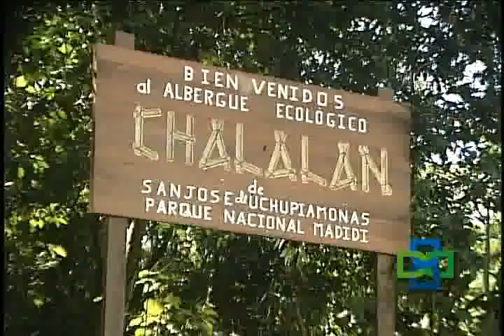Historia de Chalalan Ecolodge - Primer emprendimiento Comunitario Uchupiamonas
HISTORIA DE SAN JOSÉ DE UCHUPIAMONAS

La historia de los indígenas Uchupiamonas es muy difícil de caracterizar en vista de que los registros no diferencian el particular proceso histórico de la comunidad con los relatos Tacanas en general. En este contexto, recobramos lo expuesto en el texto "Etnografía Preliminar", documento interno de Conservación Internacional: El pueblo Tacana es considerado por la etnografía clásica parte de la nación de los "chunchos", nombre asignado por los Incas y luego por los Españoles a todos los grupos étnicos que habitaban el espacio geográfico ubicado entre las últimas estribaciones de los Andes, las sábanas orientales y los bosques amazónicos. Tanto el Inca como el español consideraban a los "chunchos" como parte de la naturaleza y por tanto, salvajes. Por otro lado, descripciones poco rigurosas tienen a esta extensa área intermedia entre los Andes y la Amazonía como "Tierra de Nadie"